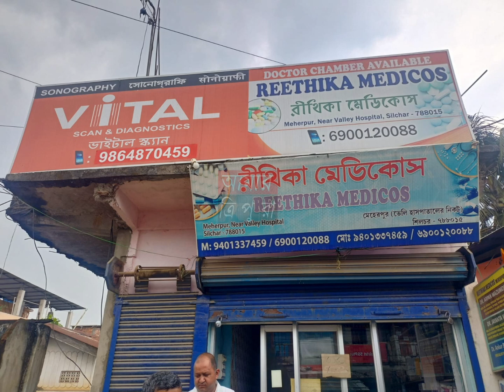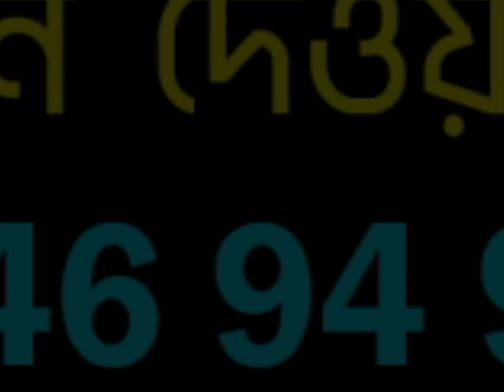অবশেষে আশা পূরণ হলো তথাকথিত সর্বহারা দলের নেতা মানিকের! VVIP জোনেই থাকছেন মানিক! দেখুন বিস্তারিত